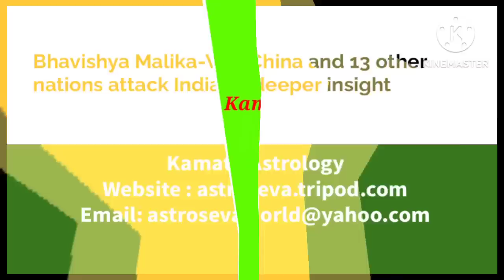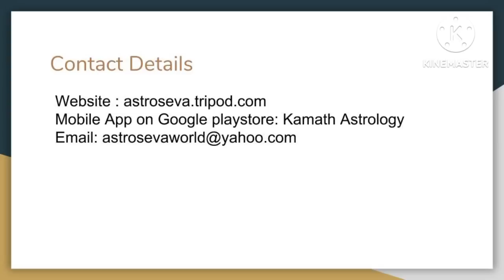Bhavishya Malika -Part 2- Will China and 13 other nations attack India -A deeper analysis